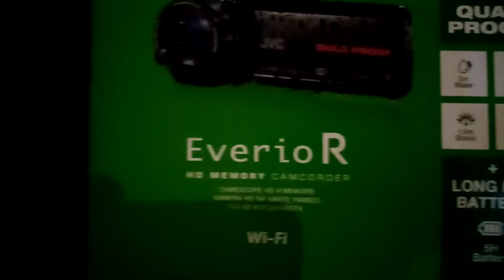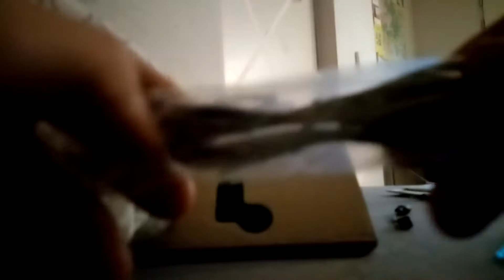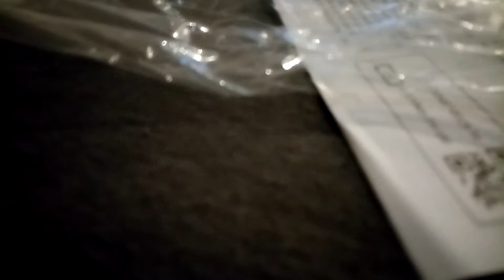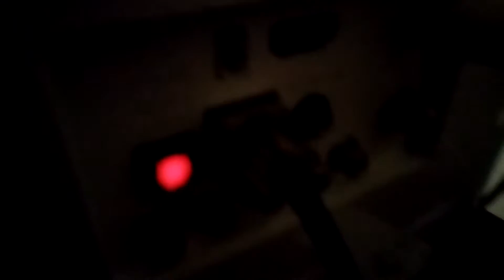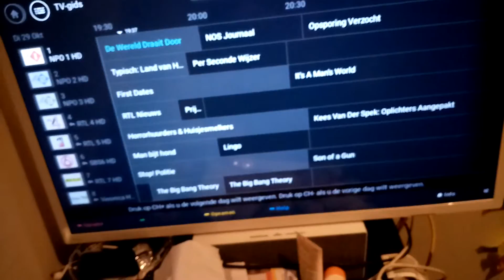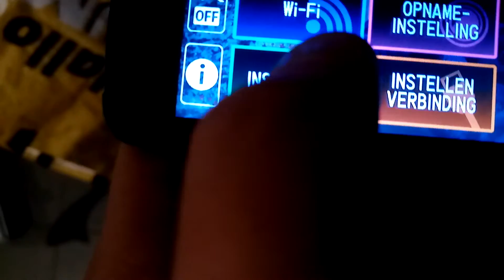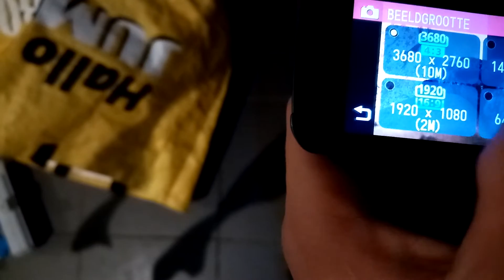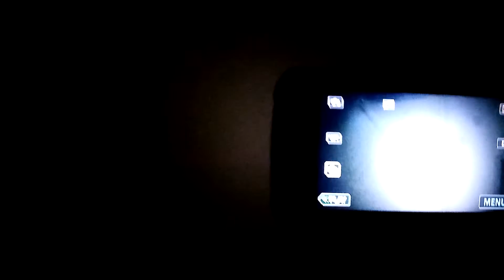Unboxing video van de jvc everioR camera 📸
Unboxing video van de jvc everioR camera mijn nieuwe camera 📸